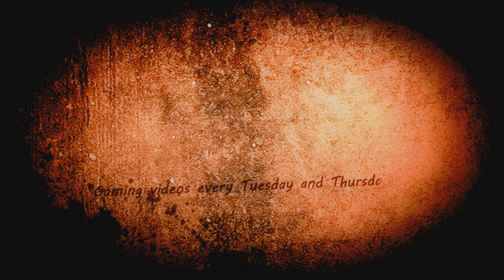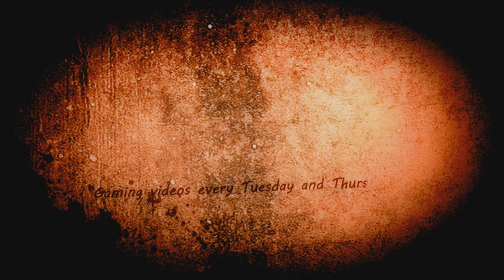Friday the 13th: The Game - DEBORAH - Full Gameplay - Funny!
Thanks for checking out our first F13 video!! The hype is real!

F13Army Hypetrain!

Come hang out with us at Scares that Care Weekend! Tickets now available!